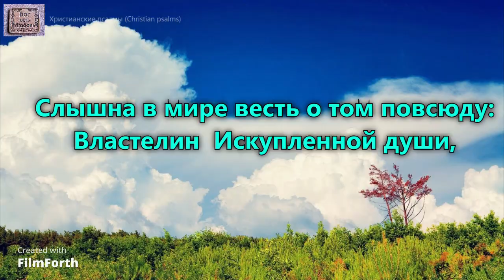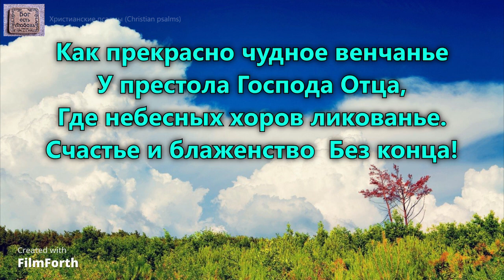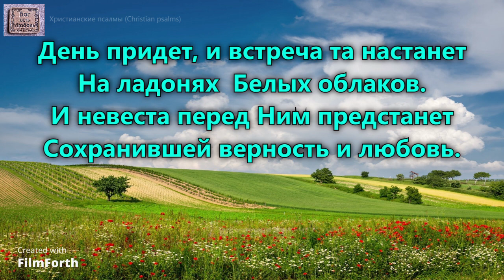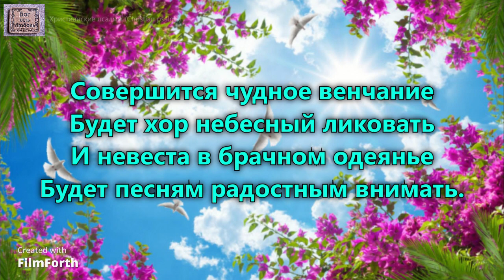Слышна в мире весть о том повсюду. _гр.Пилигрим. Альбом Церковь Божья поднимайся_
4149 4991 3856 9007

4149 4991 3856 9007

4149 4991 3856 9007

1 куплет:
Слышна в мире весть о том повсюду:
Властелин  Искупленной души,
Святостью и славой озаренный.
За  Невестой - Церковью - спешит.

2 куплет:
Как прекрасно чудное венчанье
У престола Господа Отца,
Где небесных хоров ликованье.
Счастье и блаженство  Без конца!

3 куплет:
Торжествуй, наследница Христова, -
На тебе  Спасения печать.
Бодрствуй и молись и будь готовой
Господа Желанного встречать.

4 куплет:
День придет, и встреча та настанет
На ладонях  Белых облаков.
И невеста перед Ним предстанет
Сохранившей верность и любовь.

5 куплет:
Эта встреча скоро состоится
Он придёт за церковью своей
Только надо верить и молиться
Чтобы не остаться в не дверей.

6 куплет:
Совершится чудное венчание
Будет хор небесный ликовать
И невеста в брачном одеянье
Будет песням радостным внимать.
Исполнитель: гр.Пилигрим. Альбом Церковь Божья поднимайся